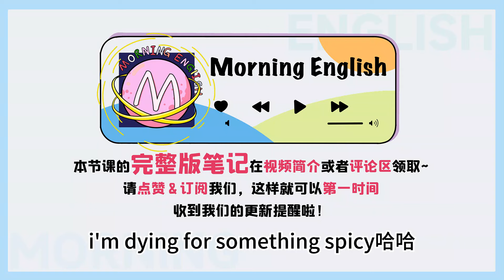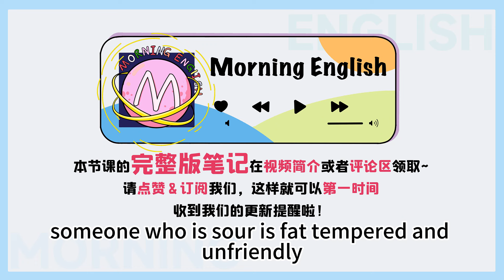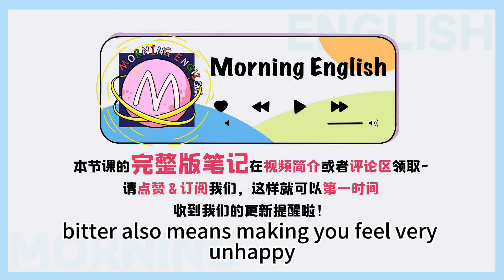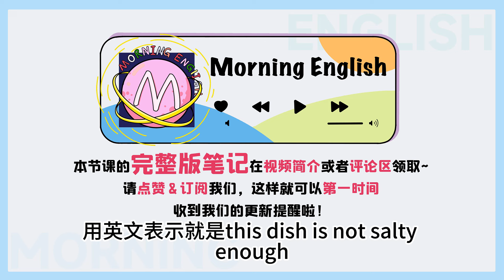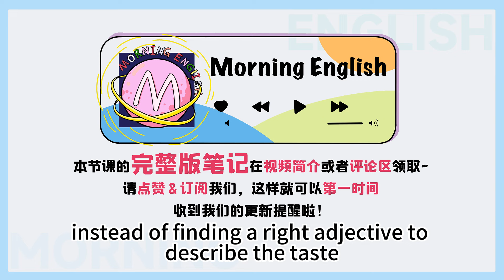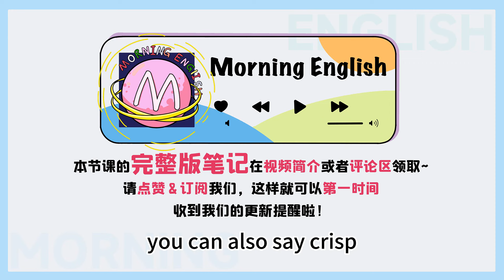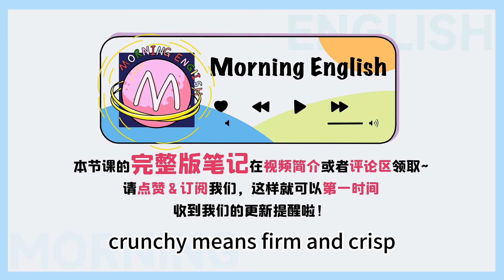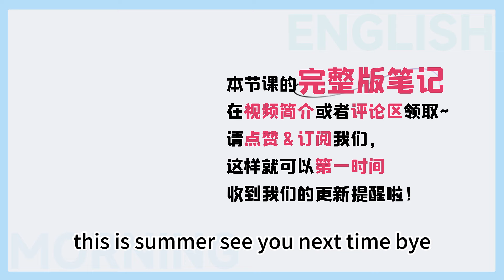「辣」是spicy，那「麻辣」呢？